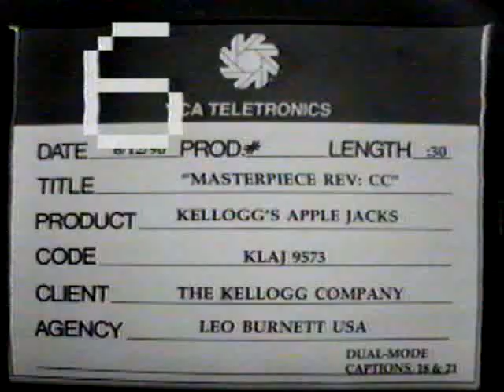Old Apple Jacks Commercial-Leonardo DiCaprio and Griffin Tamura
Really old Apple Jacks commercial from 1990 starring a young Leonardo DiCaprio and Griffin Tamura.  Leo is in the purple shorts